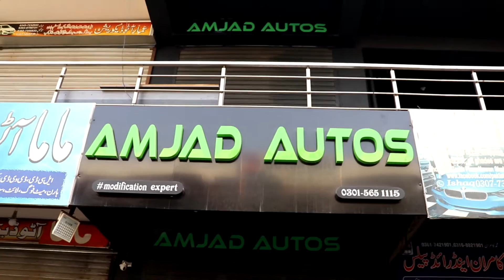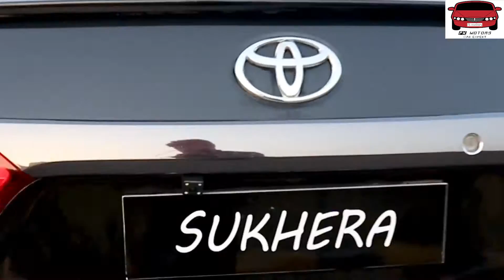Top Modified Cars in Pakistan | Auto Show in Pakistan | Best Car Modification in Pakistan |FK MOTORS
Honda Civic Carbonfiber Steering Wheel With RGB lights And TFT Display

Honda Brv Front Grill Wrap
Honda Brv Body Kits
Honda Brv interior Upgrade
Honda Brv Alloy Wheels

                               Gadgets Use For Making This Video
                                           Camera Canon 80D
                                        Lens Canon 18/55 STM